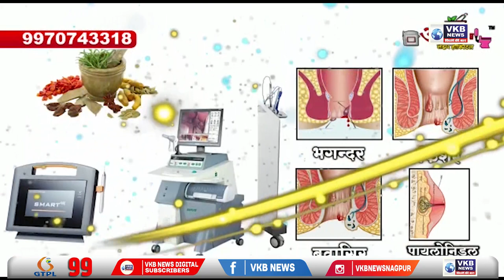वर्धा - 340 से 400 लोगों को एसडीआरएफ टीम ने बचाया